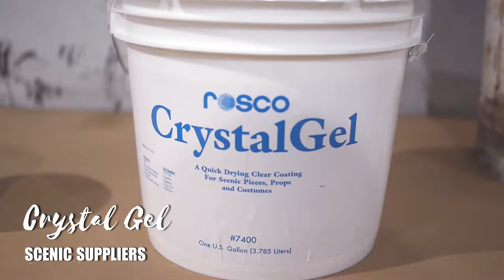How to Paint Faux Stained Glass on Plexi - Part 1: Textured Glass - Scenic Art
In this video I compared 6 mediums you can use to create a textured glass effect for faux stained glass projects on Plexiglass or similar acrylic surfaces. Part 2 will deal with creating more of a smooth glass on Plexi.

For this video, I used Rosco's Crystal Gel, Sculpt-or-Coat, Elmer's Glue, an acrylic medium, varnish, and Mod Podge. Each has its own pros and cons, but are great options for faux stained glass.